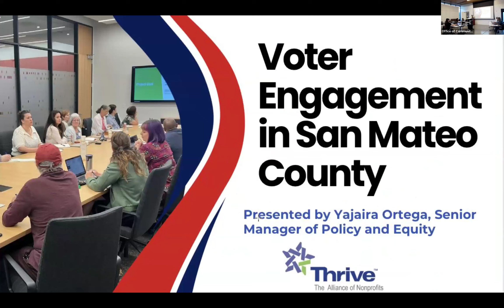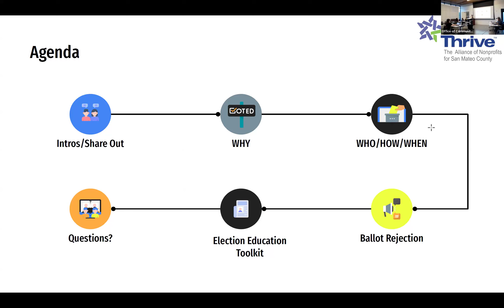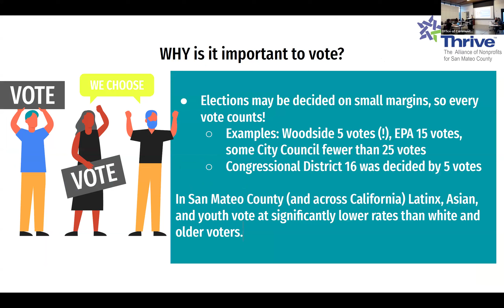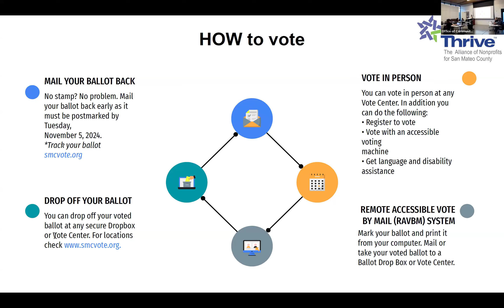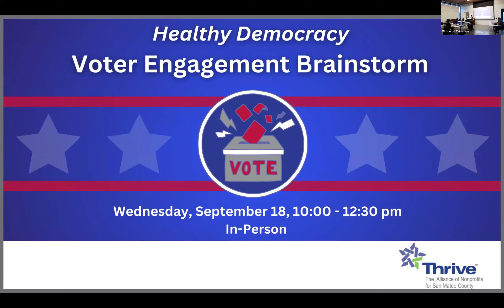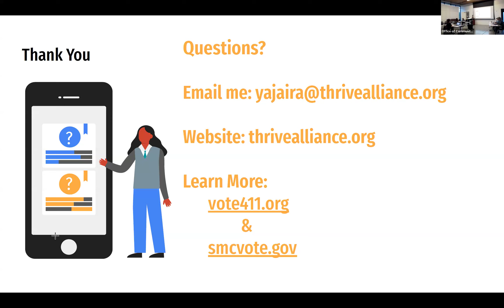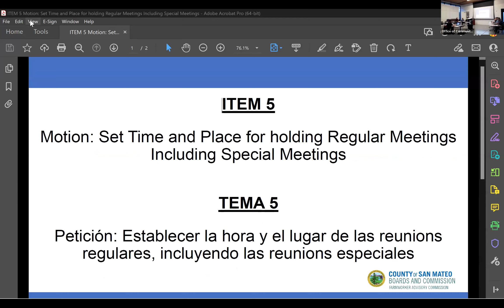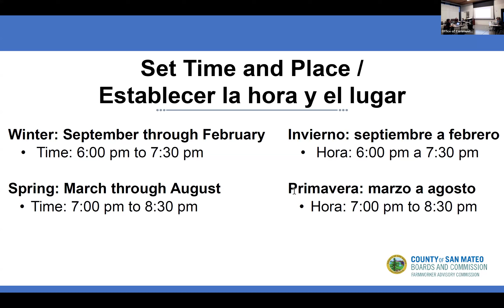Farmworker Advisory Commission September 11, 2024